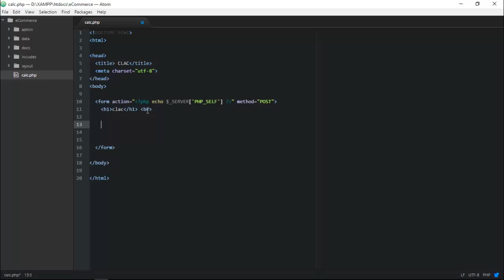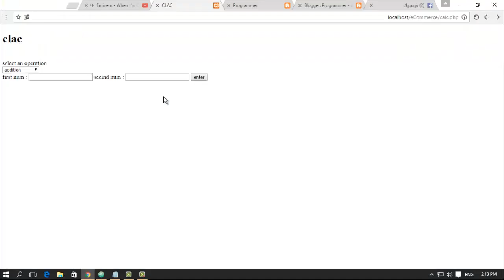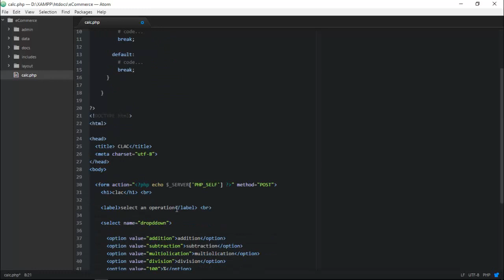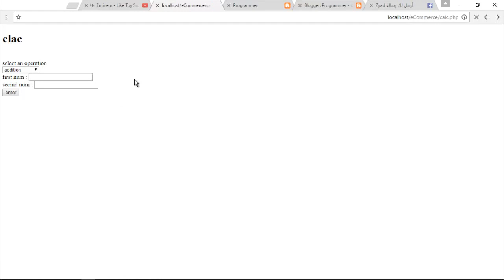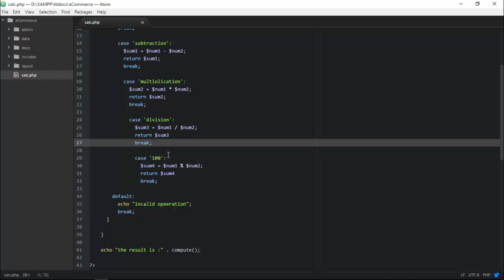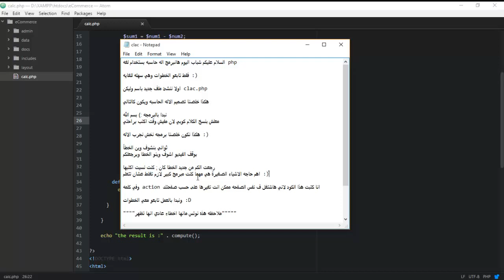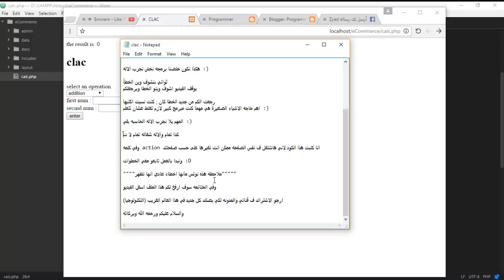برمجه الاله حاسبه بستخدام php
لتحميل ملف اكواد الاله الحاسبه من هنا